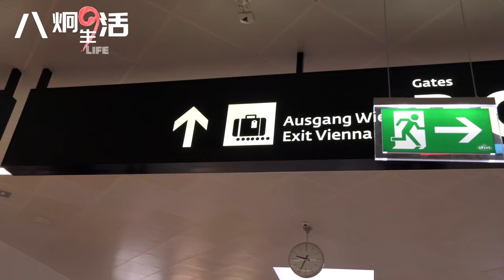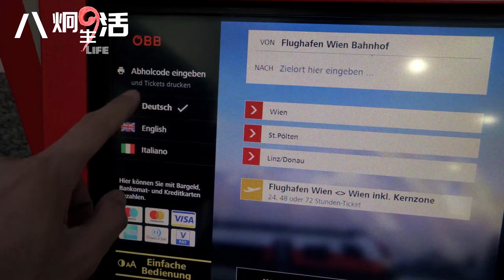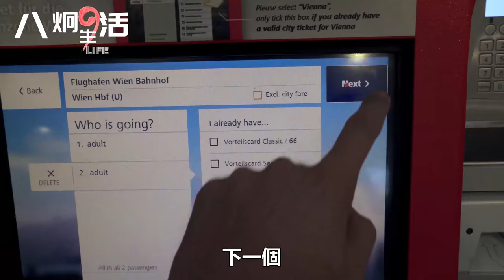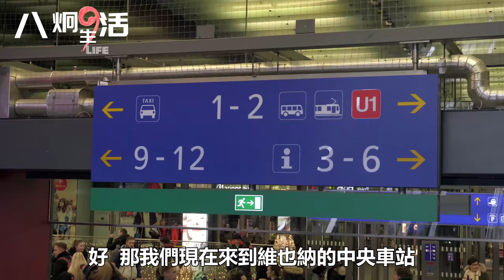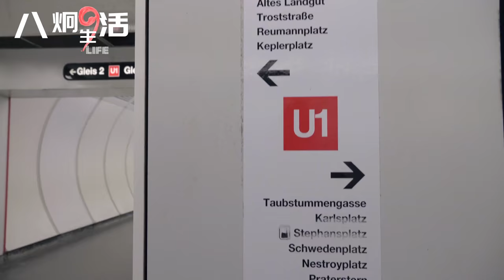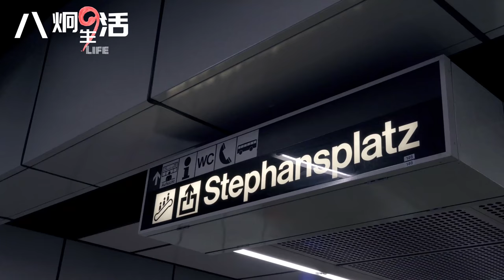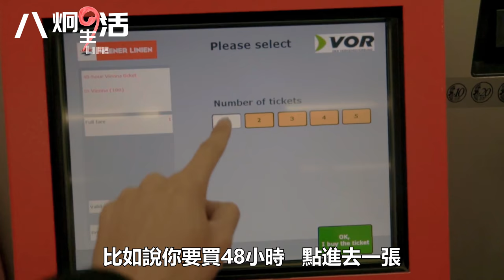【奧地利Vlog#1】不怕餓死迷路！台灣人第一次到維也納，各種交通購票教學｜歐洲旅遊｜八炯life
【歐洲旅遊30天！奧地利①】
維也納機場到市區各種類型的交通工具攻略

從奧地利維也納機場入境到搭乘各類型交通工具買票教學
包含，火車、捷運、公車、輕軌...等等購票教學